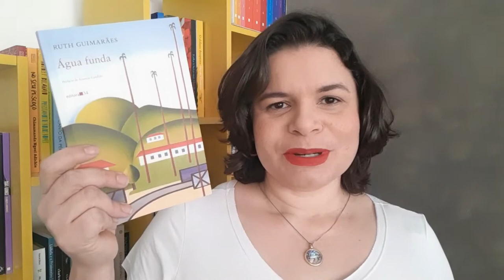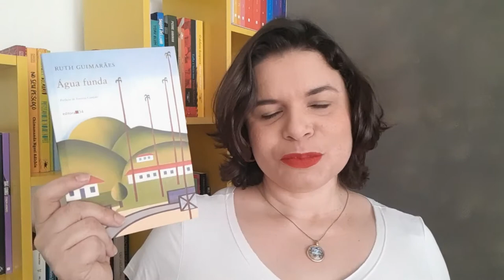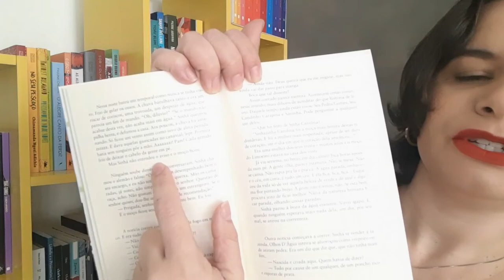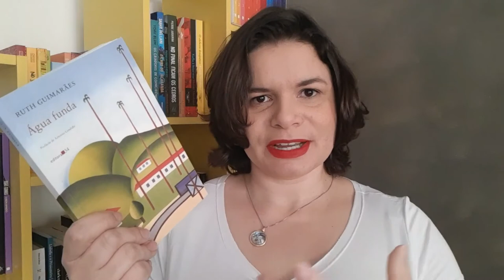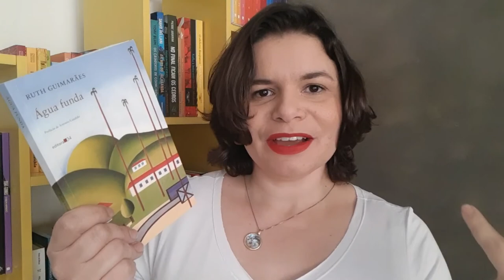Água funda - Ruth Guimarães | Livro sensacional que precisa ser mais lido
Neste vídeo falo sobre "Água Funda", um livro maravilhoso que homenageia a cultura popular brasileira. Sua autora, Ruth Guimarães, foi uma importante estudiosa de nossa cultura além de escritora e tradutora. Veja aqui parte de uma aula dela sobre cultura e folclore

Link geral para compras na Amazon